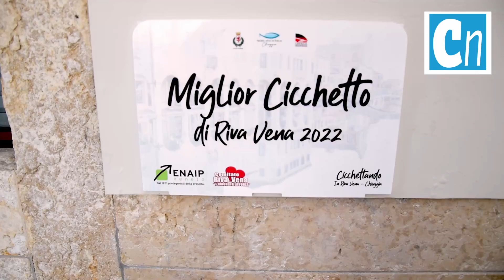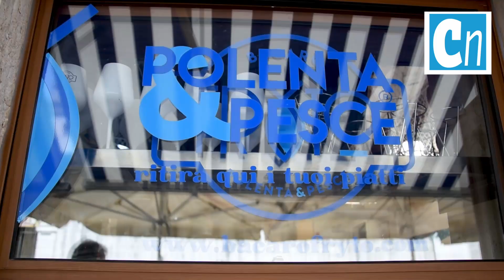Bacaro Fryto riparte e si prepara alla competizione gastronomica in Riva Vena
Intervista a Roberto Pagan di Bacaro Fryto.
La primavera è arrivata. le temperature si scaldano e Bacaro Fryto riapre i battenti in Riva Vena. Roberto Pagan ci mostra le moleche, "non quelle blu", ci parla dei gusti tipici della Laguna Sud e di una città che dalla Riva Vena si sta aprendo sempre di più al turismo anche "gastronomico". Pagan ha vinto due edizioni di "Cicchettando in Riva Vena",  che quest'anno si chiamerà "Cicchettando a Chioggia", a cui parteciperà anche quest'anno e ha già lasciato il nome del cicchetto che andrà preparando. "La competizione sarà dura perché saremo in tantissimi", afferma Pagan, "ma io sono speranzoso perché non c'è due senza tre".

Interviste: Marco Lanza
Riprese e montaggio: Francesco Zennaro